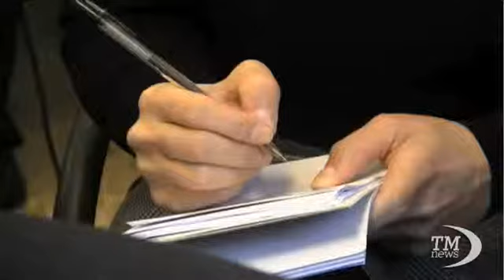Evgenya Tymoshenko a Roma: Yanukovich va processato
Roma (askanews) - Sua madre è in carcere. Il suo Paese è sull'orlo di una guerra civile. Ma Evgenya Tymoshenko è a Roma nelle ore in cui per l'Ucraina si apre uno spiraglio verso la pace e una svolta politica. E la figlia dell'ex premier Yulia Tymoshenko spera che sia giunta la fine dell'era Yanukovich. L'attuale presidente, dice, deve andare in tribunale, va processato per crimini contro il suo popolo, contro l'umanità.
Evgenya, a fianco del vicepresidente vicario dell'Europarlamento, Gianni Pittella, ha raccontato l'orrore dei giorni scorsi a Kiev. Il bagno di sangue, le decine e decine di morti tra i manifestanti che sognano l'Ue.
Finita la conferenza, Evgenya torna in patria. Ci vuole sperare in un accordo, dice, ma non troppo. La madre è in prigione, oggi la sentirà. Sono sicura, afferma, che appoggerà l'intervento dell'Europa.